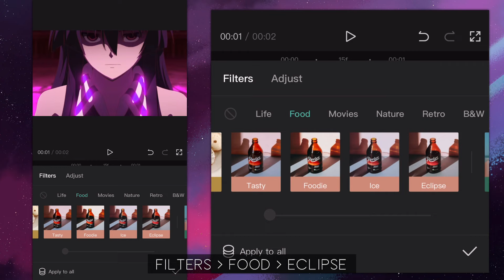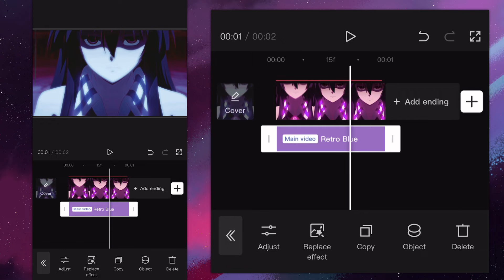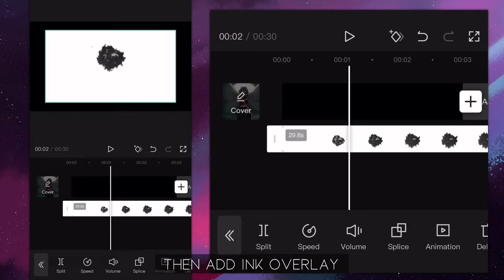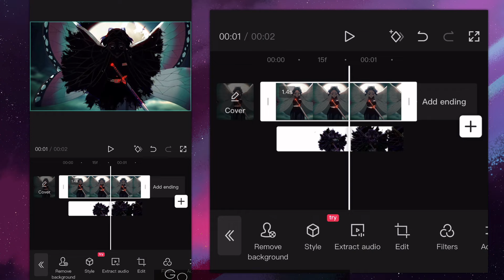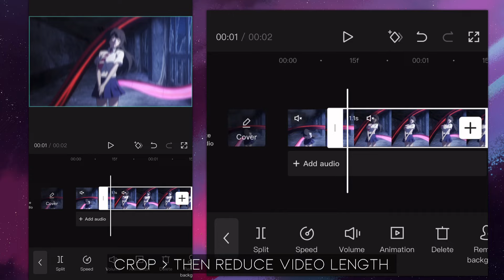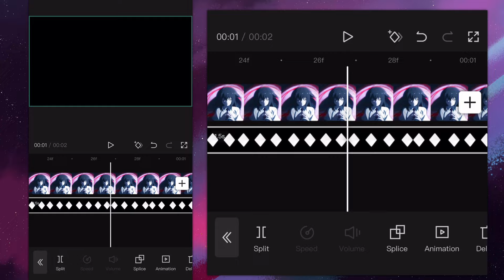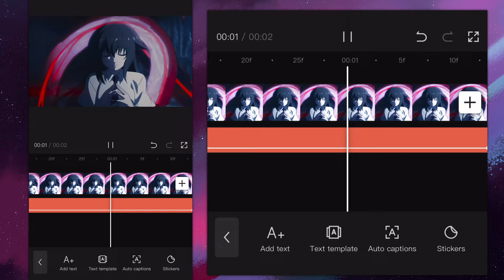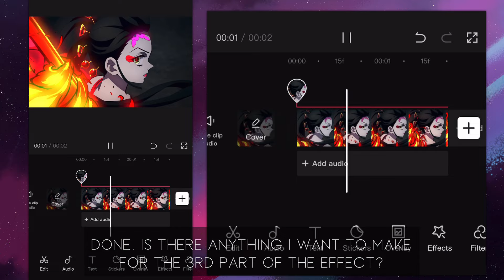My Favorite Badas Effect #2 || CapCut AMV Tutorial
Anime : Akame Ga Kill - Tokyo Ghoul - Demon Slayer
Sofware : CapCut 5.6.0
Device : IPhone X

🍃𝗧𝗶𝗺𝗲 𝗦𝘁𝗮𝗺𝗽𝘀
0:00 𝗜𝗻𝘁𝗿𝗼
0:12 𝗪𝗮𝗻𝘁 𝗧𝗵𝗶𝘀
0:38 𝗩𝗛𝗦 𝗖𝗖 𝗘𝗳𝗳𝗲𝗰𝘁
5:08 𝗶𝗻𝗸 𝗕𝘂𝗿𝗻 𝗘𝗳𝗳𝗲𝗰𝘁
10:55 𝗥𝗮𝘆𝘀 𝗘𝗳𝗳𝗲𝗰𝘁
12:55 𝗚𝗵𝗼𝘀𝘁 𝗘𝗳𝗳𝗲𝗰𝘁
15:50 𝗙𝗹𝗶𝗰𝗸𝗲𝗿 𝗘𝗳𝗳𝗲𝗰𝘁
19:40 𝗗𝗲𝗲𝗽 𝗚𝗹𝗼𝘄 𝗘𝗳𝗳𝗲𝗰𝘁